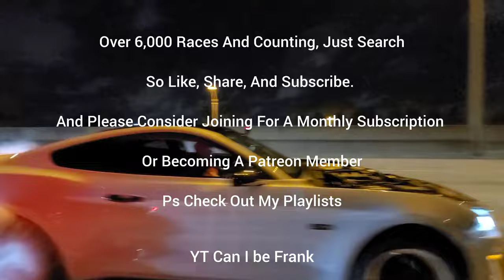EPIC Supra vs Mustang 60-160